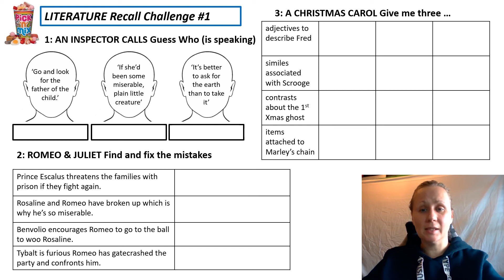Recall Revision 1